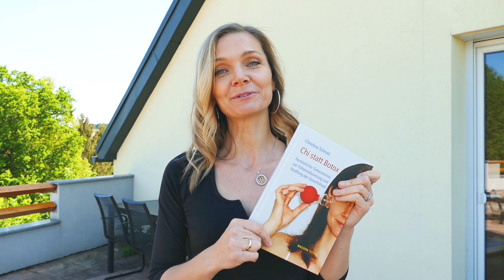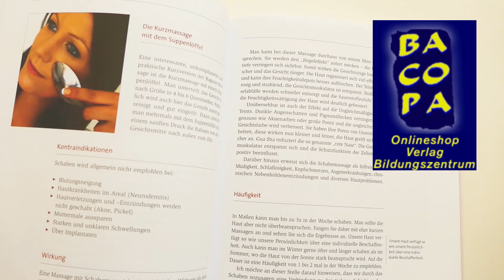Chi statt Botox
Bestseller Autorin Christina Schmid zur 10. Auflage von „Chi statt Botox“.